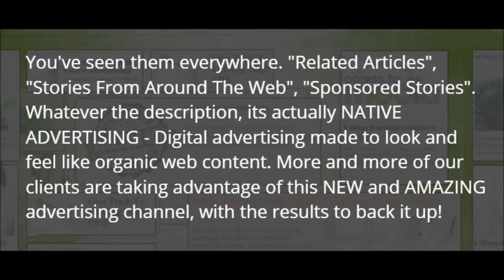buy native ads here best rates lowest prices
Native advertising and content marketing, Top sites, best placements, native and digital ads at the lowest cost per click or CPM anywhere on the web. Internet marketing that works! Get's results, save money.